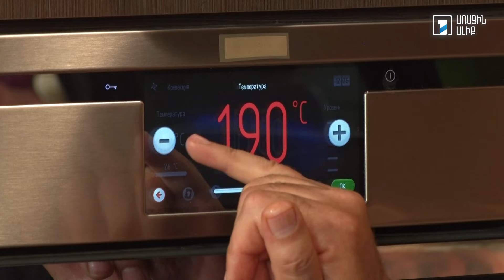Պատրաստենք միասին. Ձկով ջեռեփուկ